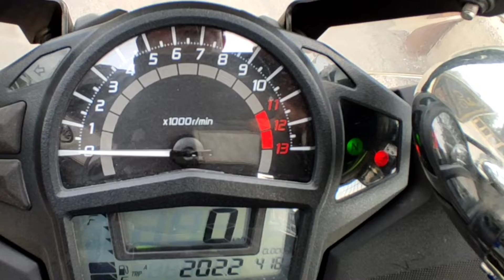KAWASAKİ ER6F DETAYLI İNCELEME VİDEOSU VE KULLANICI YORUMLARI استعراض كاواساكي er6f الفيديو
Kendi motorum olan ve 7 yıldır, toplamda 42 bin km civarı kullndığım. Kawasaki er6f hakkında bilgiler verdim. Eksik kalan ve merak ettiğiniz bir şey var ise yorumlara yazarsanız size cevap vermeye çalışırım. İyi seyirler dilerim.